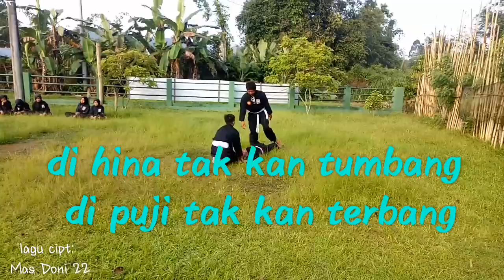LAGU TERBARU PSHT AYO NGOPI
lagu psht terbaru 2019, semoga dulur dulur yang mendengarkan bisa terhibur, lagu ini hanya sekedar hiburan semata, yang saya buat dari kiriman  setatus dulur psht dari group jejaring sosial.
semoga lagu ini bisa menghibur para saudaraku psht di mana saja.